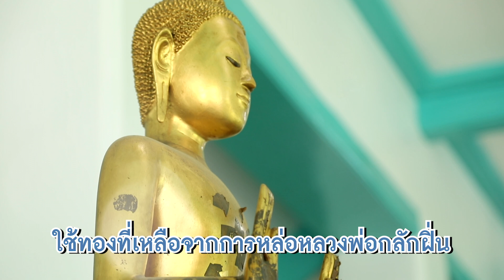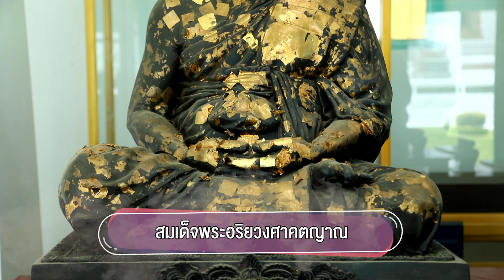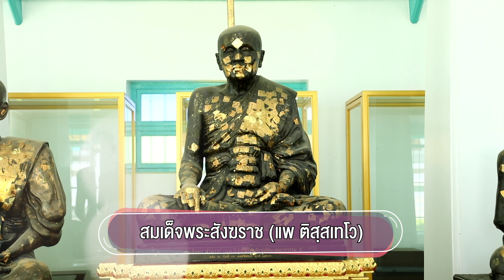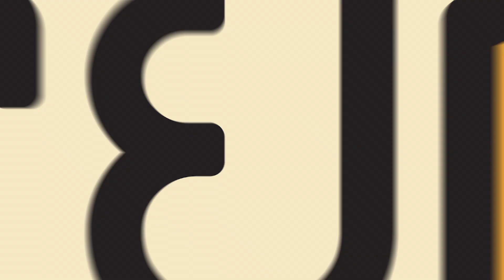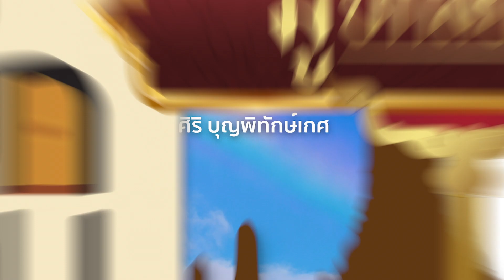คุยยกบ้านมูยกสยาม l เปิดพิกัดมูวัดสุทัศน์ ขอพรสุขภาพดี การเงินปังการงานดี l วันอาทิตย์(13 ส.ค.66)3_3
ออกอากาศวันอาทิตย์ 13 ส.ค.66